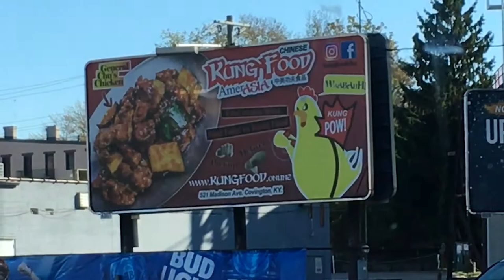NEW LEOPARD GECKO + STREET SKATING!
Pinto struggles when attacking his mealworms. Just when you think he's got one, he'll drop it.
Poor dude.

What do you want to see more of on my channel?

Look forward to more skating/lifestyle videos.
Share with your skater friends. Share with anyone! XD